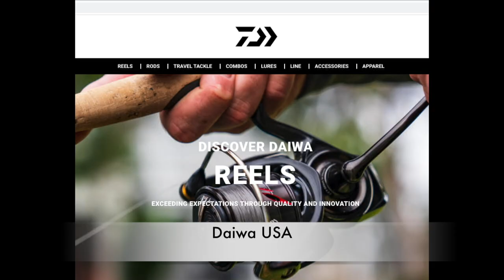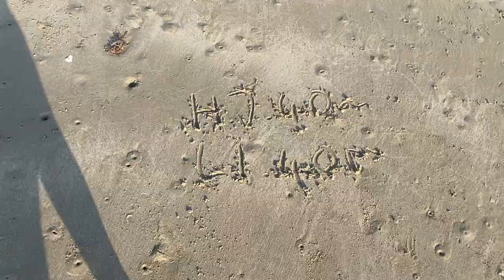Beach report 072721 Tide H 7:50 am L1:40 pm